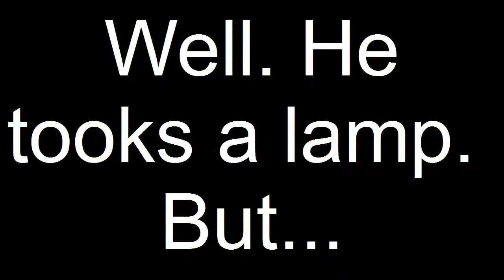[RevS]Dynamix pezzo di merda.wmv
faggot cheating on /race @gtat